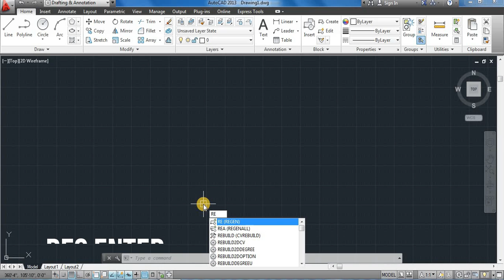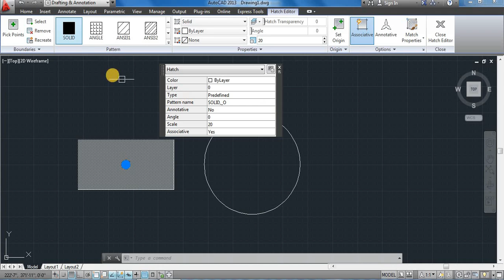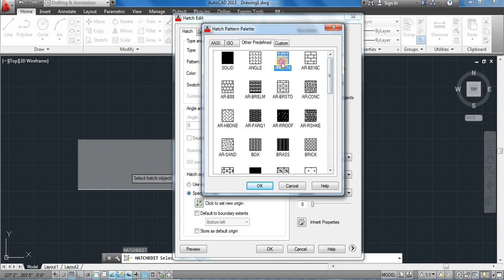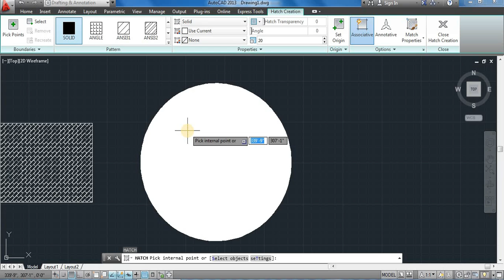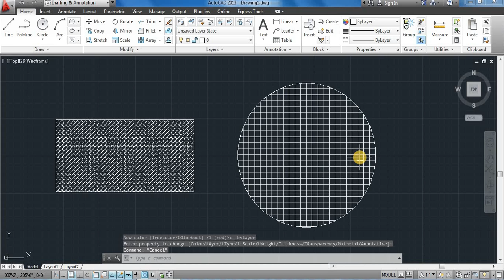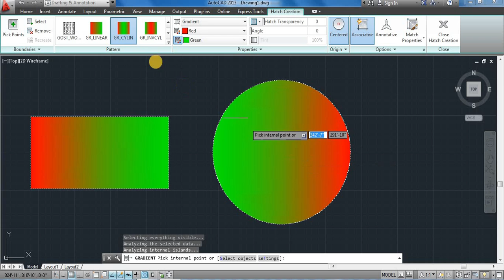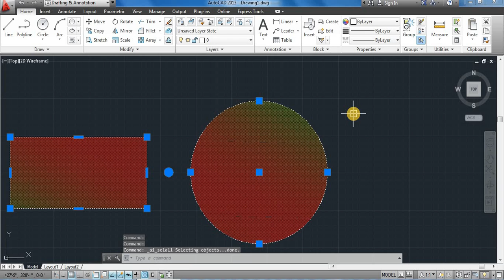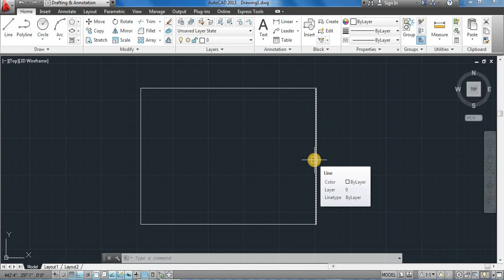Hatch, Hatch Edit, Gradient, Boundary "Lesson No 9" Urdu/Hindi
1. Hatch
2. Hatch Edit
3. Gradient
4. Boundary